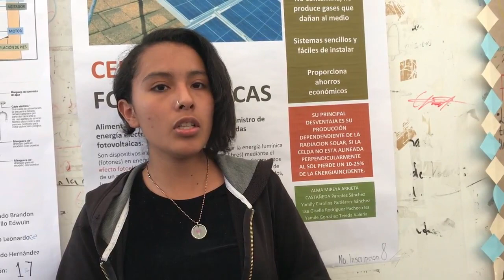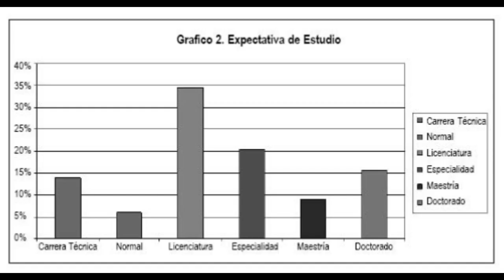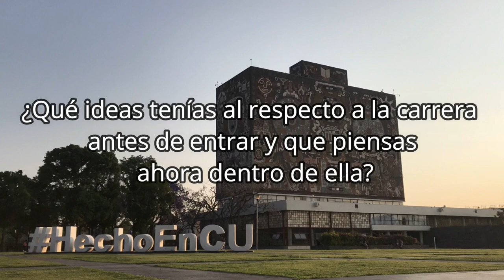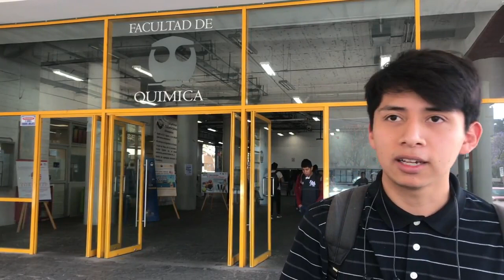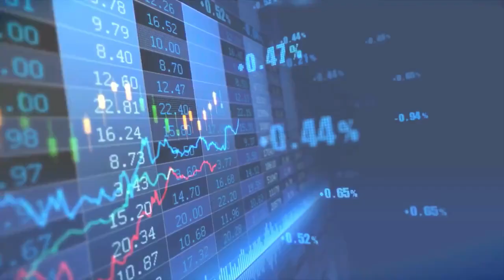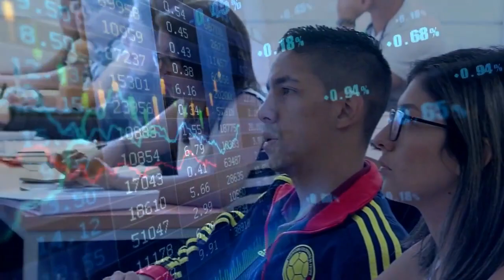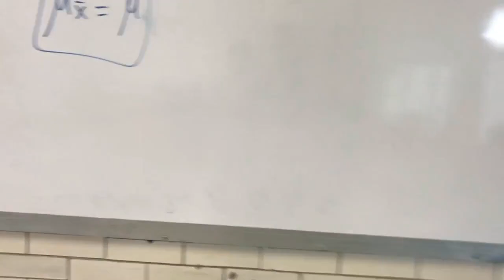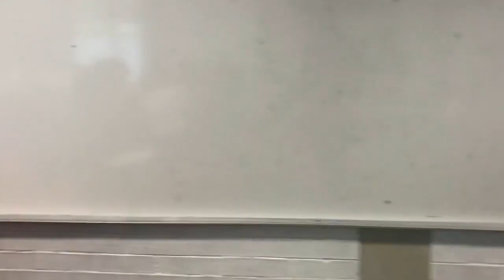Dirección de carreras universitarias entorno al mundo